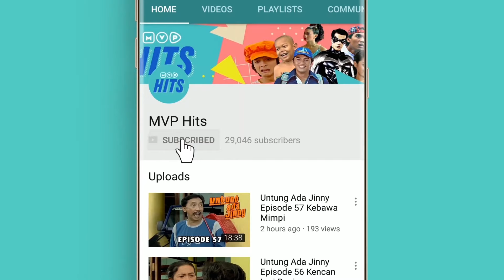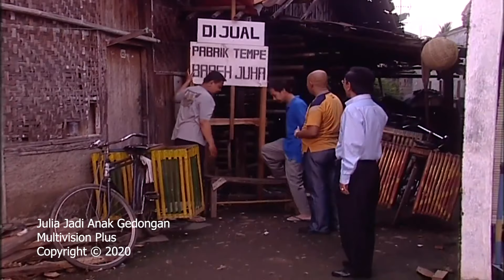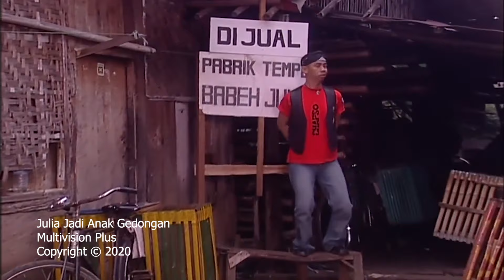Balada Jual Tanah | Julia Jadi Anak Gedongan Eps 49